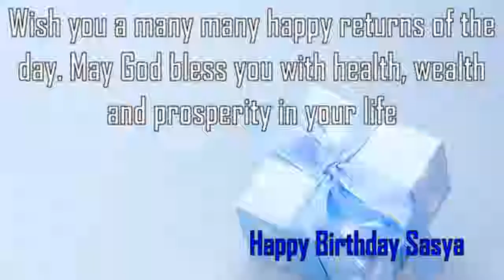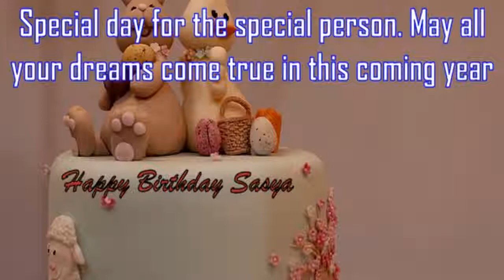Happy Birthday Sasya Image Wishes✔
Happy Birthday Sasya Images. Send Personalized happy birthday wishes to Sasya in 1 min by visiting
GreetName has thousands of image templates to choose from based on gender, age, and relationship. Pick the best image template. Enter Your Name and click 'Generate Personalized Image' button. You can share Sasya picture birthday wishes to any social network such as Facebook status, Whatsapp status, Instagram, Twitter, Google+, etc